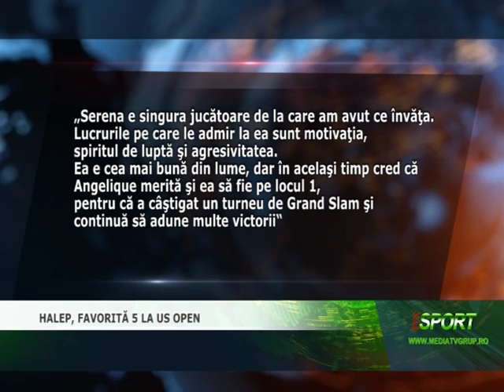HALEP, FAVORITĂ 5 LA US OPEN